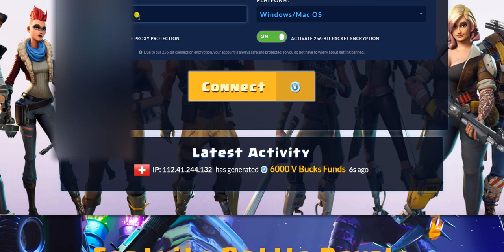How To Get Free Skins In Fortnite - Fortnite Free V Bucks - How To Get Free VBucks Fortnite PS4/iOS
Fortnite Battle Royale V Bucks Generator

Generate unlimited number of Fortnite Battle Royale V Bucks with our one of a kind generator tool and never lose a single game again.

Fortnite Battle Royale Online Generator can be used to get unlimited Fortnite Battle Royale V Bucks on your game account. This online Fortnite Battle Royale mod is tested and working.